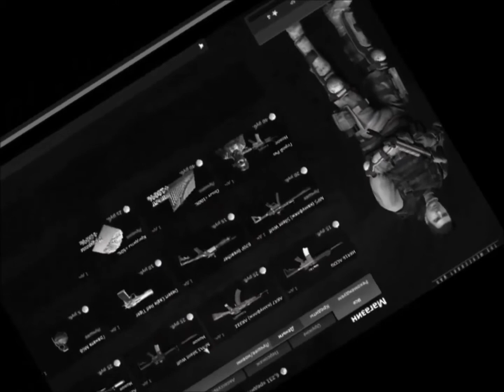World of Tanks: Открыл ИС .